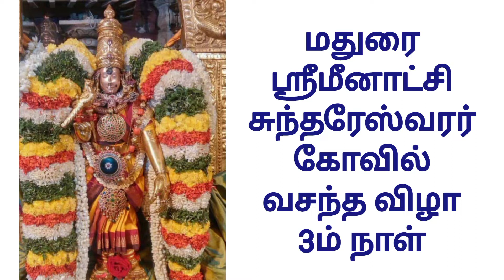மீனாட்சி அம்மன் விழா 3ம் நாள்